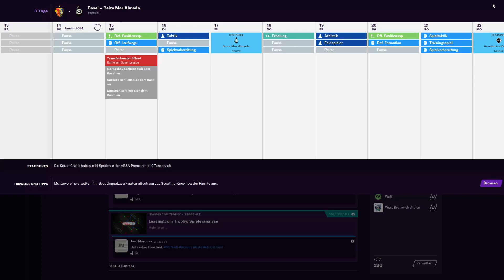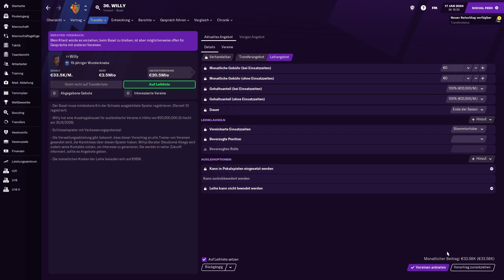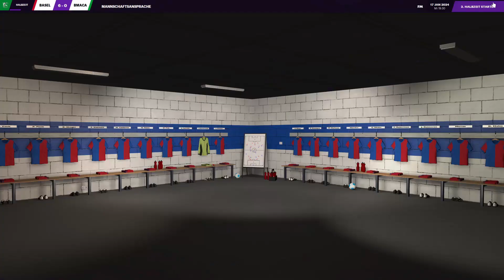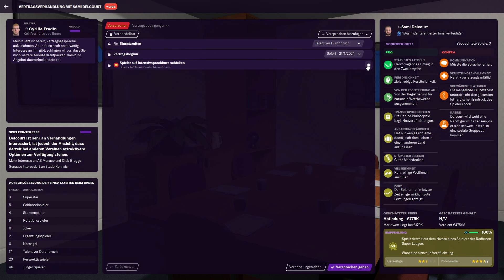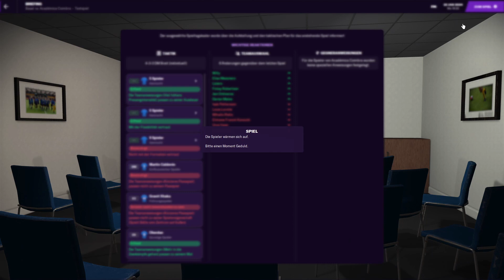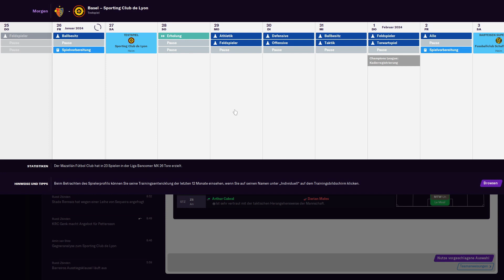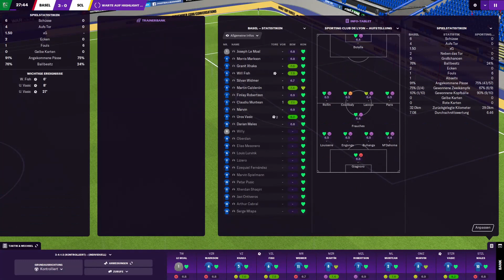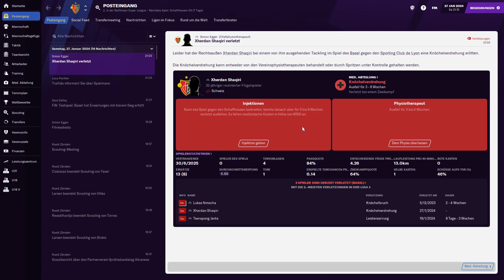Wechsel auf der Torhüterposition? Pettersson umworben | FC Basel (Football Manager 2021)#081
Die Testspiele dienen der Spielpraxis, aber auf dem Transfermarkt geht's schon wieder rund.